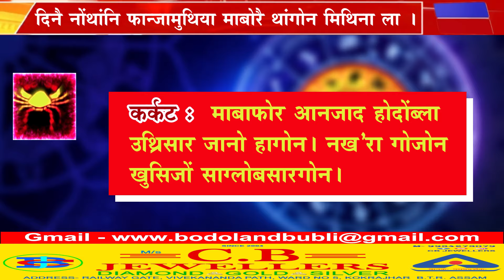दिनै नोंथांनि फान्जामुथिया माबोरै थांगोन मिथिना ला ।